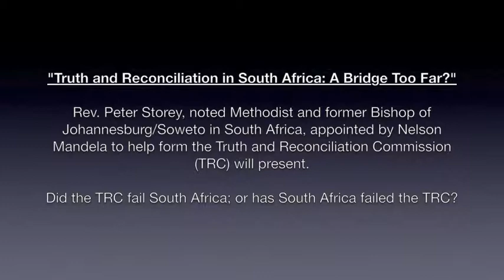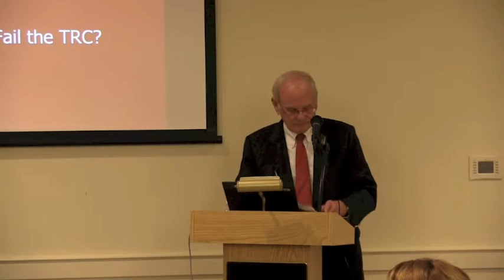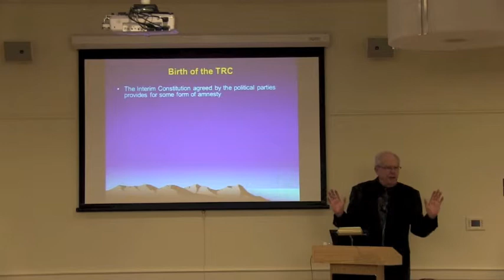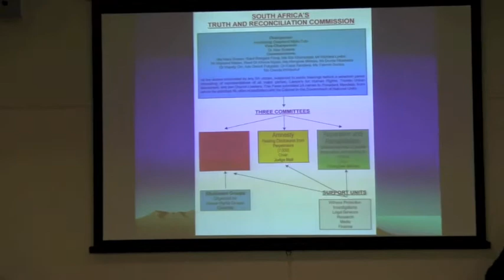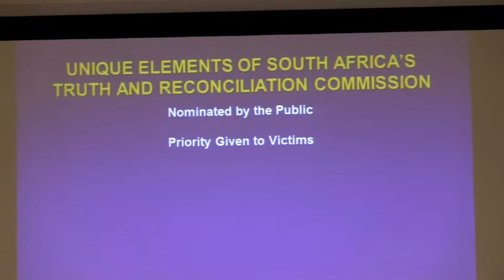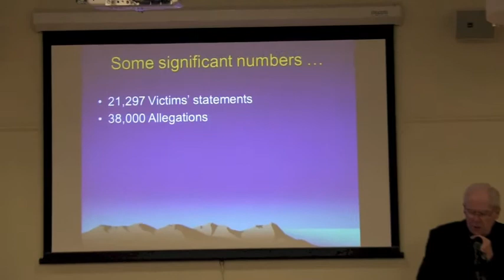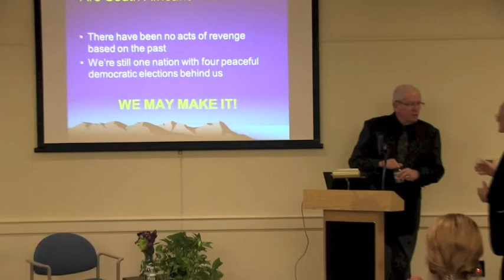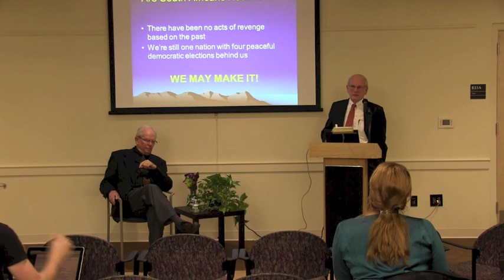Peter Storey Boston University Lecture: A Bridge Too Far?